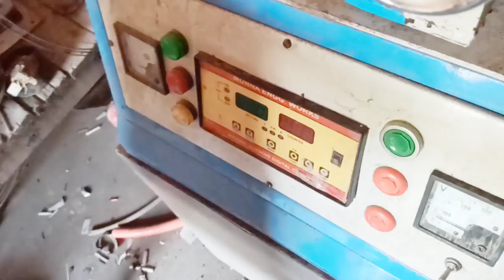Home made seeling fan winding mini di machine होम मेड मिनी आटोमेटिक क्वायल बाइंडिंग मशीन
हमारे दूसरे यूट्यूब चैनल का लिंक -

About This Video - How to make ceiling fan winding machine at home || ceiling fan winding machine kaise banaye 2024

Ceiling Fan Winding Machine Kaise Banaye | How To Make Automatic Ceiling Fan Winding Machine | home made ceiling fan winding machine